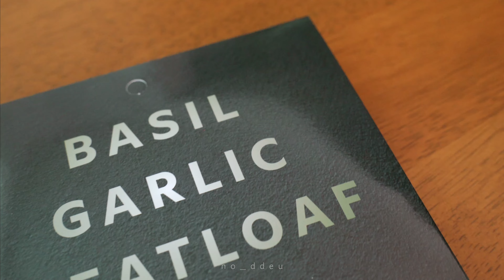S 샤르베티에 국내산 사퀴테리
🎥 비지니스 문의
👥 소셜 미디어
블로그
🎵 BGM
위 링크를 통해 artlist를 구독하시면 2개월 추가 혜택을 받으실 수 있어요:)